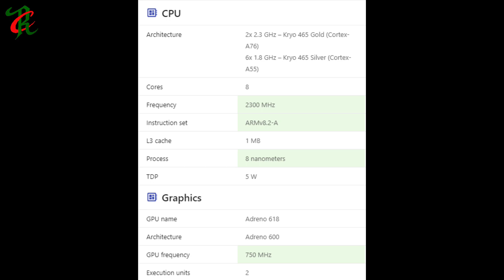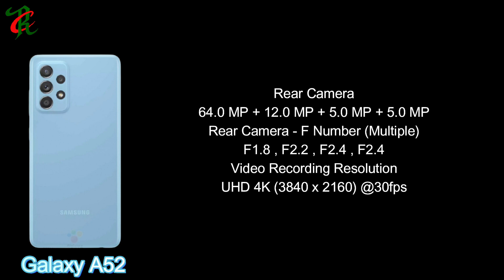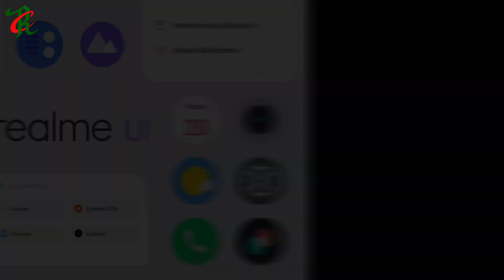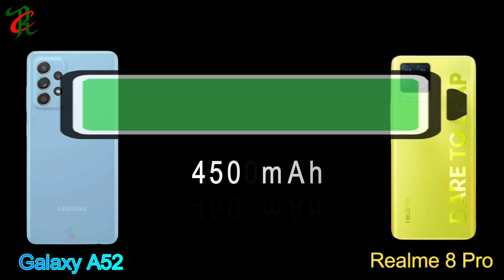Samsung Galaxy A52 নাকি Realme 8 Pro? প্রাইস বিবেচনায় কোনটি কিনবেন? Compare N Review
আসসালামু আলাইকুম, কেমন আছেন সবাই? আশা করি সবাই ভাল আছেন। আমাদের আজকের ভিডিওর বিষয়বস্তু হচ্ছে, Samsung_Galaxy_A52 vs Realme_8_Pro এর মধ্যে Compare. সেইসাথে প্রাইস বিবেচনায় আপনি কিনবেন কি কিনবেন না! সেই বিষয়ে ভিডিওতে কিছু কথা বলা হয়েছে। আশাকরি আপনাদের বুঝতে সুবিধা হবে।

আর আমাদের সাথে কোনো দরকারে যোগাযোগ করতে আমাদের Social Link-গুলোতে যোগাযোগ করুন।
ধন্যবাদ।

⏮ Personal Profile ⏩
Rakib Mahammad Moein :✅

00:00  - Intro
00:35 - Dimensions
00:50 - Display
01:58 - Performance
02:58 - Camera
04:35 - Fingerprint
04:44 - Storage
05:20 - Operating System
05:55 - Battery
06:35 - Our Opinion